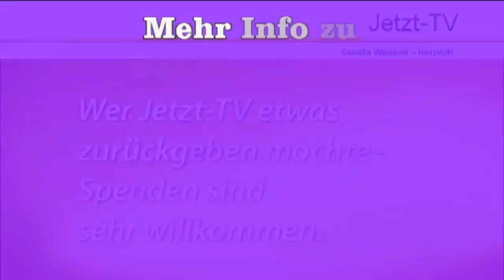Daniel Herbst: Die Kraft, die hier ist, befreit von dem Glauben, jemand zu sein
Daniel Herbst Satsang 03 01
Dieser Ausschnitt von einem Satsang mit Daniel Herbst ist von Sept. 2012.

Teil 1:
Einfach hier sein, ohne es zu beschreiben und etwas haben zu wollen davon -- und ohne dabei vor mir selbst aufzutauchen; DAS, in dem alles auftaucht, auch alle Programme; die Kraft, die immer nur gerade hier ist; sich darauf einlassen, dass dieser Augenblick sich durchdringen will, in den Formen, die hier erscheinen als Menschen; die Selbstbezogenheit gehen lassen; keine Erkenntnis zu konservieren; es gibt nur den Augenblick; wenn durch Sonderung Trennung entsteht; die Frage nach Schutzengel und Dämonen; das Spektrum der Benennung; gedankliche Konstruktion aus dem Nichts auftauchend; wenn den Gedanken geglaubt wird; in der Wirklichkeit taucht alles auf; Vergegenwärtigung ist die Erfüllung; die Annahme, das bin „ich"; angenommen sein, einfach weil wir hier sind; den Wunsch, sich selbst zu vergessen ernst nehmen; sich selbst hingeben und die Hilflosigkeit darin akzeptieren; nichts braucht überwunden werden; der Glaube des Verstandes, „da ist doch jemand"; die Frage, was okay ist und was nicht; sich selbst annehmen wie die eigene Mutter -- und darin verschwinden; die Frage, wo Bewusstsein nach dem Tod hingeht; ein Behältnis sein, in dem sich Bewusstsein spiegelt; die Unendlichkeit und Unfassbarkeit von Bewusstsein; sich selbst sehen -- auch in einem Baum.